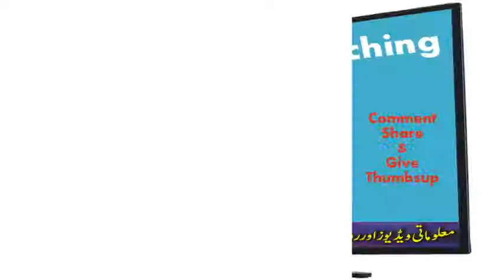Prince William Kate Middleton Pakistan Tour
Prince William Kate Middleton Pakistan
Kate Middleton and Prince William Pakistan Tour. Duke and Duchess of Cambridge wear traditional Pakistani headwear